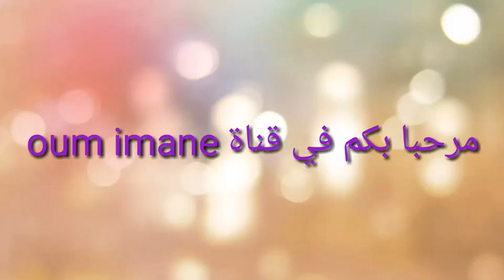كيفاش نخيطو نصف طوق بالطراسان والعقيق في البيت للمبتدئات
كيفاش نخيطو نصف طوق بالطرسان والعقيق في البيت للمبتدئات
خياطة نصف طوق
خياطة بالعقيق
خياطة بالطرسان
خياطة اليد
تعلم الخياطة في المنزل
الراندة بالعقيق